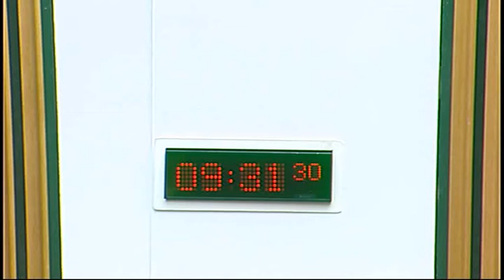Standards, Procedures and Public Appointments Committee - Scottish Parliament: 2nd April 2015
- Scottish Parliament Standards, Procedures and Public Appointments Committee. Agenda

1. Cross-Party Group: The Committee will consider an application for recognition from the proposed Cross-Party Group on Tourism, and take evidence from—
Bruce Crawford, Convener of the proposed Cross-Party Group on Tourism.

2. Cross-Party Group - approval: The Committee will decide whether to accord recognition to the proposed Cross-Party Group on Tourism.

3. Complaint (in private): The Committee will continue its consideration of a report from the Commissioner for Ethical Standards in Public Life in Scotland.

4. Complaint: The Committee will announce its decision at Stage 3 on a report from the Commissioner for Ethical Standards in Public Life in Scotland.

5. Complaint (in private): The Committee will consider its draft report.